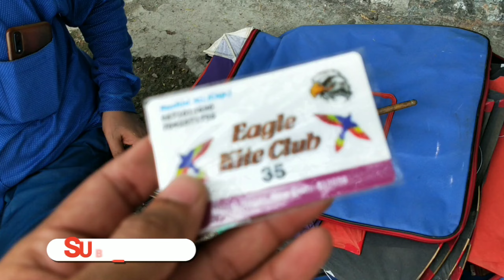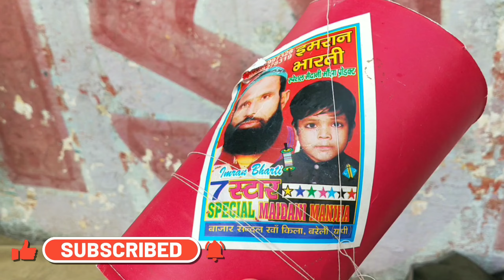Eagle kite club delhi vs young star kite club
More shop  video  see  under  link